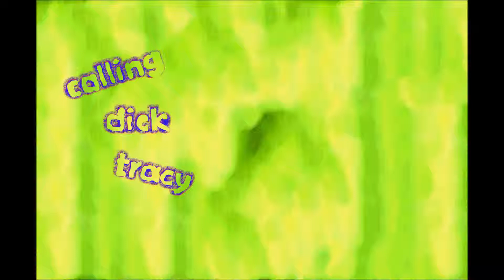Barbed - Calling Dick Tracy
A track from the live performance compilation 'At Close Quarters' of recordings made at the These Records shop in London and released on the shop label in 1993.

The album featured tracks by Steve Beresford & John Butcher,Charles Hayward,Barbed,David Toop & Max Eastley,Nicolas Collins & Peter Cusack and Morphogenesis.

Barbed are Alex Burrow and Alex McKechnie.

online...